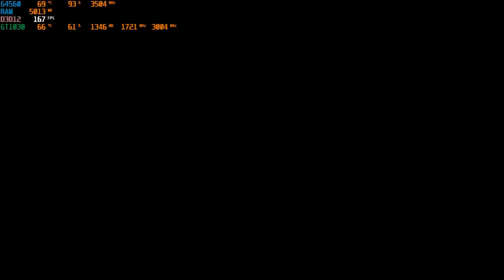Cyberpunk 2077 - Patch 1.2 | GT 1030 | G4560 | 8GB RAM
Hello guys, In this video Cyberpunk 2077 - Patch 1.2 tested on the GT 1030 GDDR5 at 1366x768 resolution and low Setting!
Some time my cpu utiliztion is 100% because of recording.

You can use msi afterburner for cpu,gpu,ram monitor.

My PC Specs:
Processor: Intel Pentium Duel Core G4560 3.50GHz
Ram: Team Elite 8GB DDR4 2400MHz
GPU: Nvidia GT1030(2GB GDDR5)
HDD: 1TB
OS: Windows 10 64bit